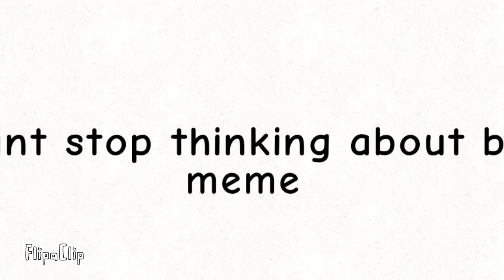i cant stop thinking about ballz meme // animation meme [ oc ] ( old )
i have a main ACC btw hehe and i use that oc from my cummunity post
i use my 2nd ACC bcs My phone is being confiscated

main ACC : ‎@thifaonyt1218

inspo : everyone